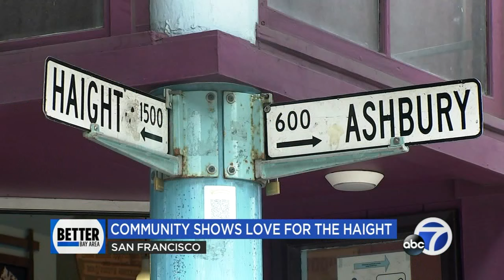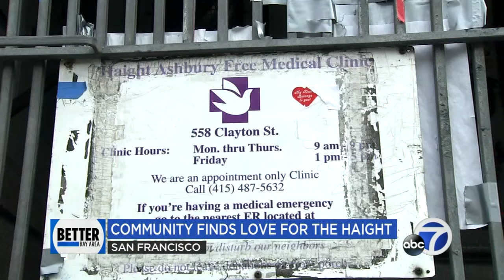How community is giving love back to San Francisco's Haight-Ashbury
Homelessness, drug crisis and business closures made Haight-Ashbury, the home of the "Summer of Love," anything but lovable. But with a community-wide effort, it transformed into one of the most vibrant and safe neighborhoods in San Francisco. Here's how they did it